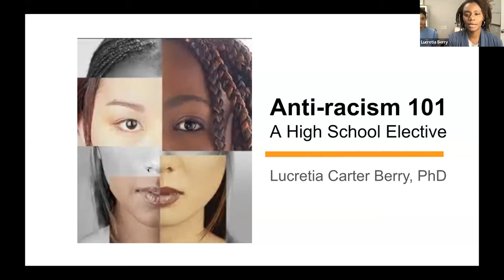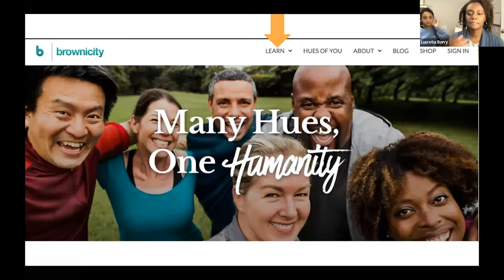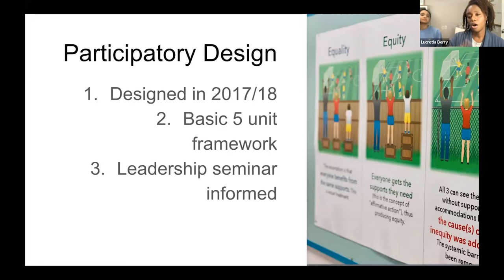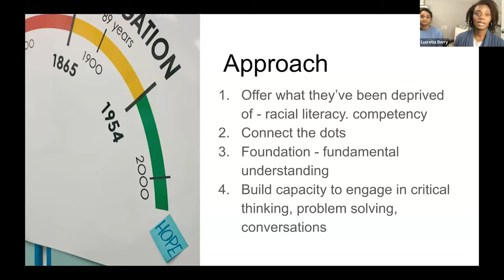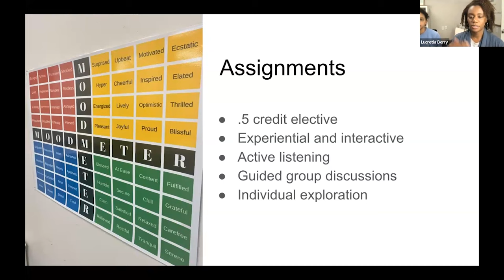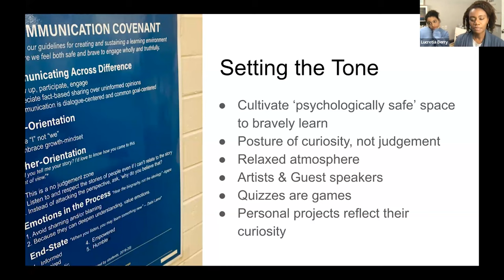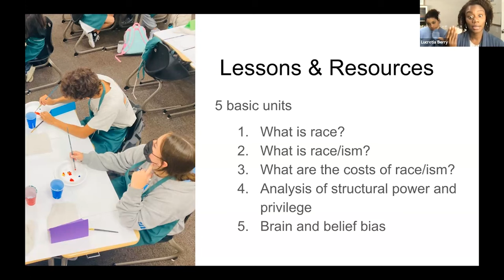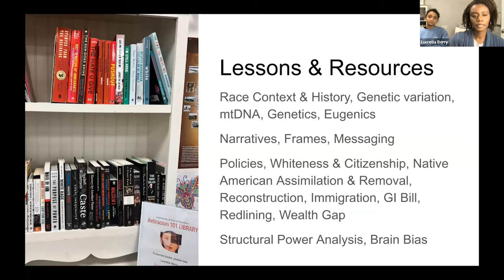Anti-Racist Education: Why Extremists Fear It and We All Need It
Extremists want to limit race in education and push disinformation to scare parents about school curriculums. But what exactly is an anti-racist education and why is it impactful for ALL students? Join us to hear from Lucretia Berry, founder of Brownicity and a curriculum specialist for Community School of Davidson (NC) where she designed and teaches Antiracism 101. Learn why anti-racist education empowers everyone and how it develops critical thinking and solution oriented skills.